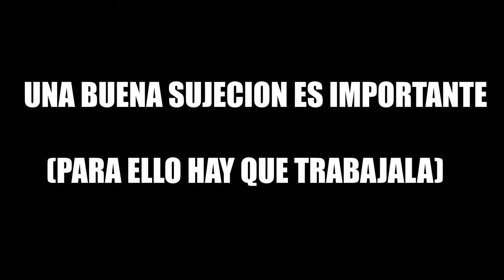UNA BUENA SUJECION ES IMPORTNATE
UNA BUENA SUJECION ES IMPORTANTE